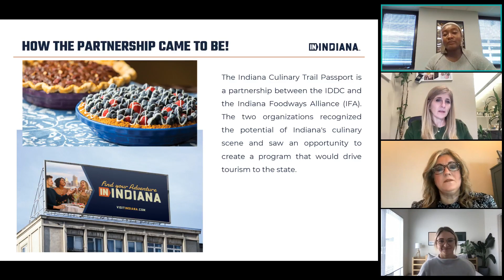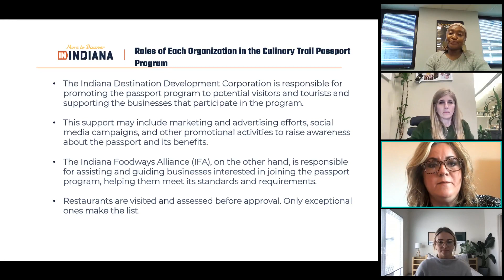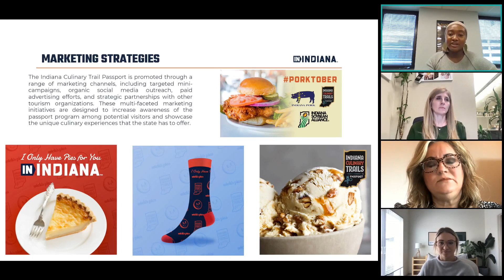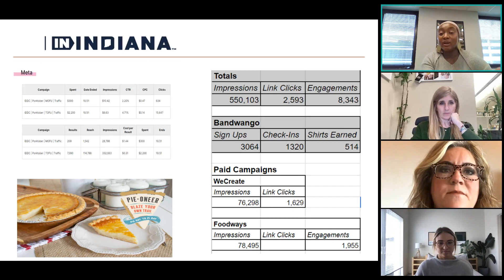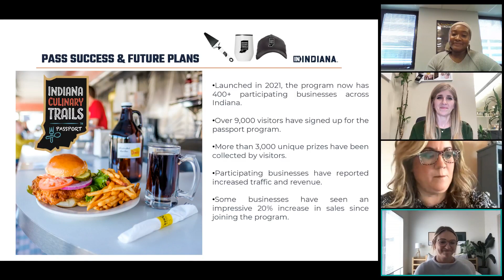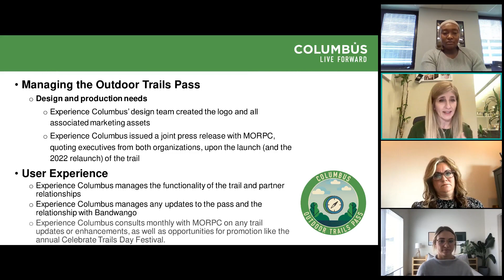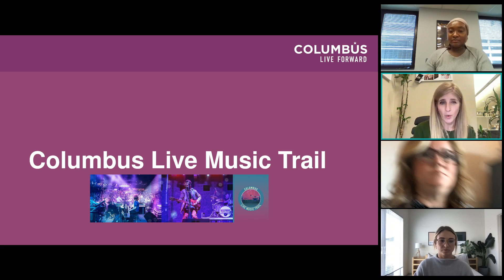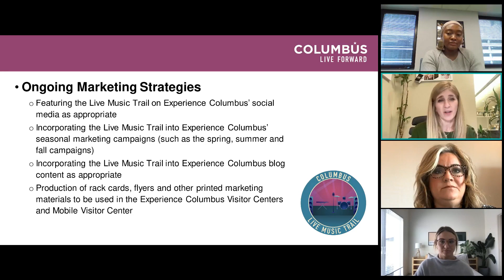Bandwango February Webinar Community Collaboration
Join Bandwango, Visit Indiana, and Experience Columbus to learn about innovative strategies for success when partnering with local associations. Discover the benefits of collaborating with organizations to increase business participation in your Bandwango passes.